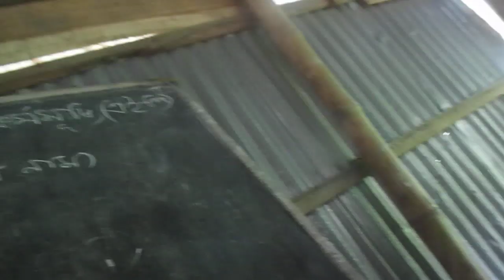Job Exam. BULBUL SHAHID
আমার চ্যানেলটি সাবস্ক্রাইব করুন l বিনোদন জগতের সব কিছু পেতে আমার সাথেই থাকুন l ভিডিও দেখে ভালো লাগলে লাইক , কমেন্ট এবং শেয়ার করুন l আর ভালো না লাগলে দেখতে থাকুন , দেখতে দেখতে এক সময় ভালো লাগা , ভালোবাসা হয়ে যাবে l উপরে থাকা বেল আইকনটি একটু চাপ দিয়ে রাখুন , যাতে পরবর্তীতে সবার আগে আমার ভিডিওটি আপনি দেখতে পারেন l আমার ইমেইল এড্রেস : This Is My Worldwide Bangladeshi Entertainment YouTube Channel. This Is My Worldwide Bangladeshi Entertainment YouTube Channel.